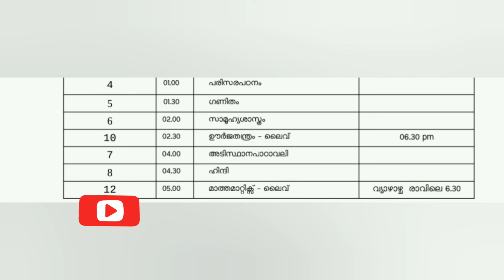Kite Victers channel tomorrow timetable | Online class | MARCH 17 | SSLC Exam 2021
victers Tomorrow Timetable
victerstoday Timetable
victers online class
how to Apply#
Live Record#
live Demo#
hsslive
itsvicters
പ്ലസ് വൺ
malayalam
Transfer process
scholarship
online class
hscap
plus one victers class
first bell
kite
kite Victers
Victers timetable March
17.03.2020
Tomorrow Timetable
Victers timetable
Victers on Wednesday
First bell timetable
Kerala school
First bell time table
Wednesday time table
Wednesday
VICTERS CHANNEL
VICTERS CHANNEL ONLINE CLASS
VICTERS TV
VICTERS
Victers online class 9
Plustwoplus
Victers kilikonchal
Online class , kite Victers , itsvicters ,
time table